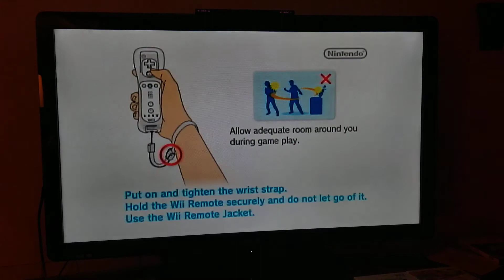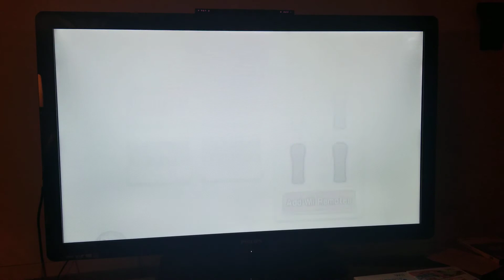Wii party gameplay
James is a loser